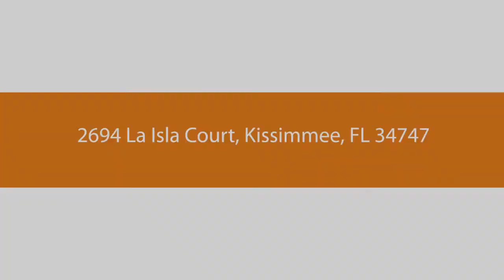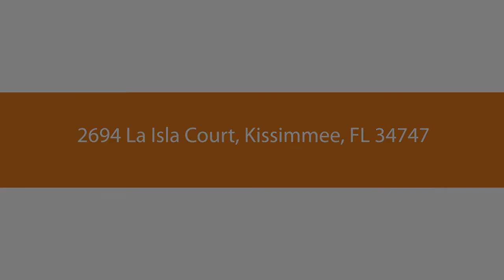2694 La Isla Court, Kissimmee, FL 34747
Beautiful and turn key ready 2 story pool home that's nestled in a cul-de-sac street. Located within a gated community, this gorgeous home offers 5 bedrooms, 3 full baths, 2,317 square feet of living space and a spacious 2 car garage. The covered front entryway welcomes you into the foyer with tile floors and a soaring ceiling. The living room has tile floors, transom windows and a decorative archway/ The kitchen has granite countertops, glass cook-top range, solid wood cabinets, closet pantry and a snack bar with seating area. The breakfast nook is easily connected to the kitchen for easy entertaining and has direct access to the screened lanai. The formal dining room has plenty of space for a large table, decorative chandelier and lots of natural lighting. The main level master bedroom has generous room for extensive furniture, carpet and a private ensuite. The master bath features large granite vanity with seating area, soaking tub, separate shower and a large walk-in closet. The additional bedrooms have carpet and a spacious closet. There's also a main level bedroom that can make a great guest suite and an additional full bath. Main level spacious room with tile floors and additional storage shelves. Escape out to the covered lanai and keep cool in the sparkling heated pool & spa. Additional seating and lounging space for cook-outs and backyard space for additional outdoor activities. New pool screen and door. Emerald Isles is a resort style community that offers a variety of amenities that include a tiki bar, community pool, clubhouse, fitness center, nature trails, basket ball, volley ball & tennis courts. Feel like you're on vacation everyday while staying active. New garage door opener, fresh interior paint and new door knobs. Close to schools and great shopping. Only 14 minutes to Disney, Epcot and great restaurants and local top rated entertainment. Only 30 minutes to Orlando International Airport.